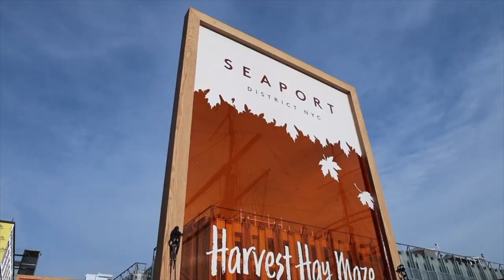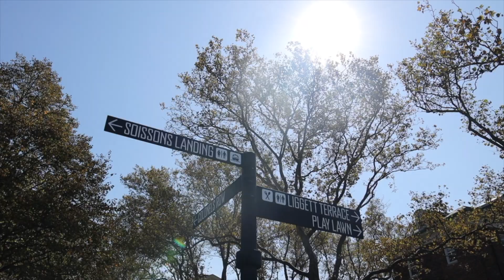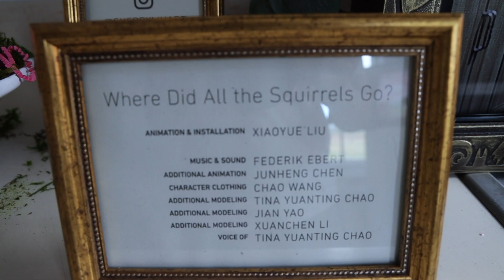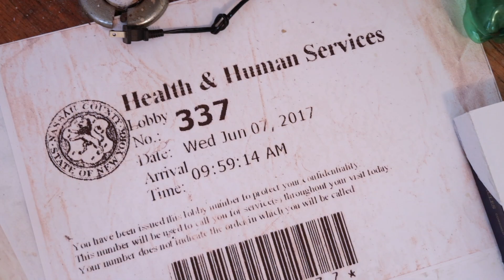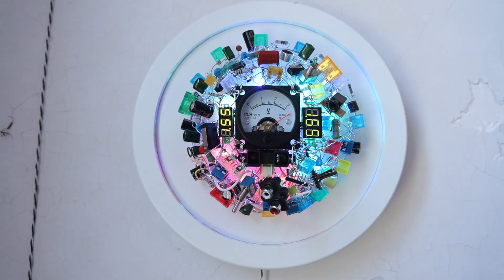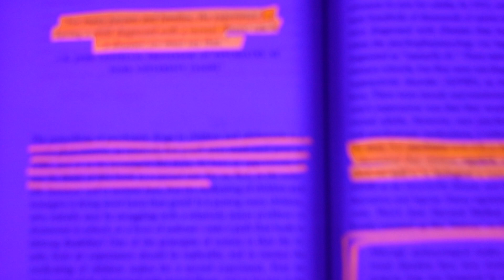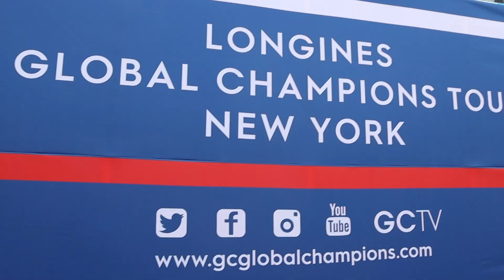governors island art fair, longines global champions tour in new york, and more | nyc vlog aesthetic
Let me take you with me on my love for exploring the city! I took a trip down to South Street Seaport and Pier 17 for their autumn festivities! Also visited the different houses of exhibits at Governors Island with my boyfriend. This is my second time attending the annual Governors Island Art Fair! Accidentally found the Longines Global Champions Tour 2019 event in NYC.

I look forward to seeing you all in the next one.

ABOUT ME
Hello! I'm Kate from NYC! ♡ - twentysomething living in new york creating travel diaries and daily vlogs - I want to challenge myself to become less shy and more confident! My everyday vlogs channel casual and comfy style! My channel is a creative space for me to share my personal aesthetic with you through my travel and lifestyle content. I hope my videos are relatable and can inspire you to be your best self! If I can do it, you can do it too! Sending love you all of you! 💌

WHAT WE USED TO MAKE THIS VLOG:
→ Canon - EOS R Mirrorless 4K Video Camera with RF 24-105mm f/4-7.1 IS STM Lens - Black
→ 14-inch MacBook Pro - Space Gray (Apple M1 Max with 10-core CPU, 24-core GPU, 16-core Neural Engine, 32GB unified memory, 1TB SSD storage)

*filmed pre-pandemic